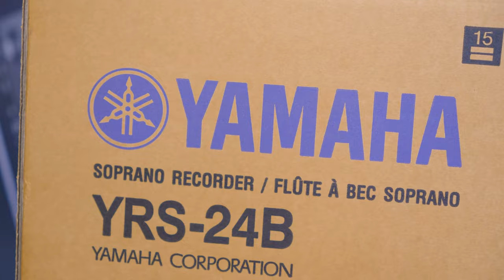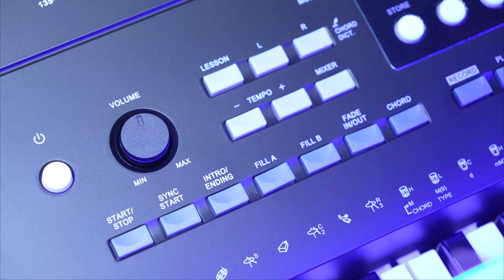KURTZMAN K350 -K200 và 200 cây sáo RECORDER YRS- 24B được Minh Phụng Music phân phối đến Cần Thơ!!!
YSáo Recorder Yamaha YRS-24B rất dễ chơi và có âm sắc rất rõ ràng, đặc biệt thổi không tốn hơi nhiều. Có thể nói đây là loại nhạc cụ phổ biến nhất trên thế giới, dòng Recorder này của Yamaha được thiết kế để mang lại một sự khởi đầu hoàn hảo cho người mới bắt đầu chơi và thường được sử dụng trong các chương trình giáo dục âm nhạc của trường học. Chất liệu nhựa cao cấp ABS, an toàn khi sử dụng cho trẻ nhỏ và người lớn, thiết kế đẹp, độ bền cao

Tiếp nối sự thành công của đàn Kurtzman K250. Đồng thời là việc nắm bắt xu hướng âm nhạc và thấu hiểu nhu cầu khách hàng. Tháng 1 vừa qua, Kurtzman vừa cho ra mắt mẫu đàn Organ Kurtzman K350.

Đây là một trong những sản phẩm được cải tiến và nâng cấp từ đàn Organ Kurtzman K250 – một trong những đối thủ nặng ký của nhiều thương hiệu lớn, tên tuổi như Yamaha, Korg, Roland, Casio

​Organ Kurtzman K200 là sự tổng hợp của 390 (Voices) âm sắc đa dạng khác nhau bao gồm tiếng piano, guitar, trống, Woodwind, Saxophone, Drum Kits và dàn nhạc giao hưởng. Grand piano được chọn lọc từ những cây đại dương cầm, chắc chắn sẽ đem lại cảm nhận rất tuyệt vời. Ngoài ra, chức năng Chord của đàn cũng sẽ đem lại sự cộng hưởng và làm đầy đặn âm thanh.

Kurtman K200 còn có bánh Pitch Bend rất thích hợp với những ai yêu thích dòng nhạc cổ truyền, bạn có thể giả tiếng đàn cò, đàn nhị… rất thú vị và độc đáo.